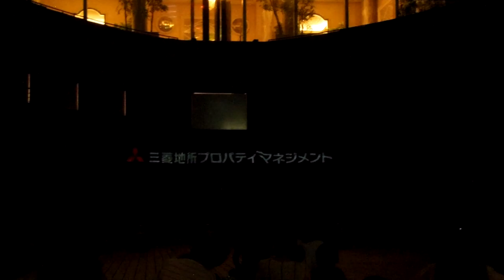「ピカチュウと踊る探検家」プロジェクションマッピング＠横浜ドックヤードガーデン2016/07/16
「ピカチュウと踊る探検家」～ジャングル遺跡の謎～プロジェクションマッピング＠横浜ランドマークタワー・ドックヤードガーデン2016/07/16~2016/08/31迄
DOCYARD Projection mapping "Pikachu and the Dancing Adventurers" ~ The Mystery of the Jungle Ruins ~ 2016. juiy 16~aug 31
時間：Time 【19:30~/20:10~//20:50~/21:30~】